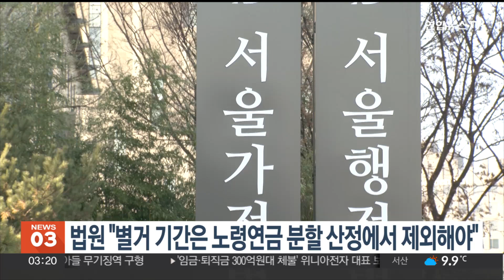법원 "별거 기간은 노령연금 분할 산정에서 제외해야" / 연합뉴스TV (YonhapnewsTV)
법원 "별거 기간은 노령연금 분할 산정에서 제외해야"

이혼한 배우자에게 나눠야 하는 노령연금의 액수에서 별거 기간은 제외해야 한다는 법원 판단이 나왔습니다.

서울행정법원은 A씨가 국민연금공단을 상대로 낸 연금액 변경 처분 등 취소 소송에서 원고 승소 판결을 내렸습니다.

지난 1992년 B씨와 결혼했다 2013년 이혼한 A씨는 2022년 8월부터 매달 노령연금을 받았고, 이를 알게 된 B씨가 지난해 1월 국민연금공단에 연금 분할을 청구했습니다.

국민연금공단은 분할 혼인 기간을 이혼 확정까지로 봤으나, A씨는 B씨와 결혼 3년 뒤 별거했다며 이 기간은 혼인 기간에서 빼야 한다고 주장했습니다.

재판부는 별거 시점 이후로는 혼인 관계가 존재하지 않았다고 봐야 한다며 처분을 취소해야 한다고 설명했습니다.